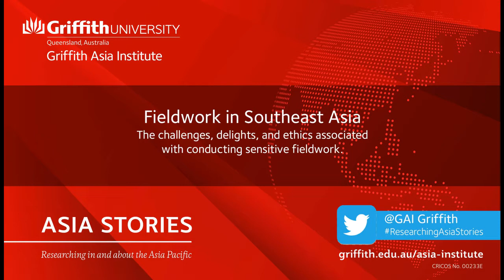Asia Stories | Fieldwork in Southeast Asia with Professor Sara Davies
Host, Professor Renee Jeffery chats with Professor Sara Davies, Australian Research Council (ARC) Future Fellow, Professor at the Centre for Governance and Public Policy and Griffith Asia Institute about her research journey.

Professor Sara Davies has conducted extensive fieldwork in Southeast Asia. Her recent book, Containing Contagion: The Politics of Disease Outbreaks in Southeast Asia (Johns Hopkins University Press, 2019) includes interviews and observation material from her travels within the region. In addition to her research on health diplomacy, Sara has conducted fieldwork in the region on reporting sexual violence in armed conflict situations and women’s inclusion in peace processes. In this discussion with Professor Renee Jeffery, Sara talks about the challenges and delights of fieldwork, and the ethics associated with interviews on sensitive issues.